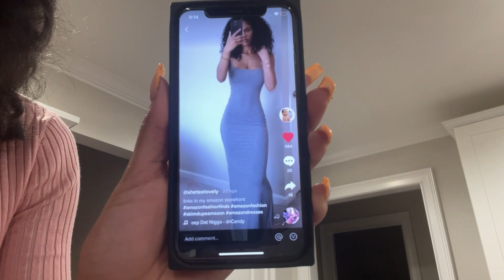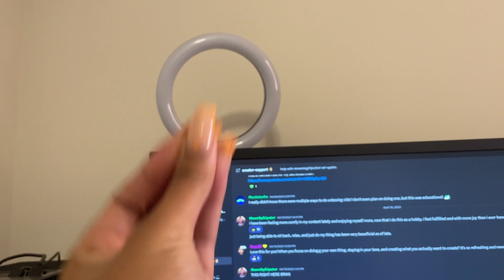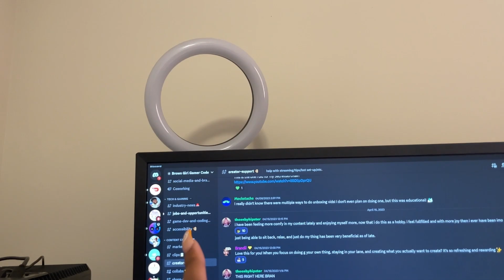CHILL VLOG! 🍥 taco bell + silk press + mini amazon haul!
Come with me to eat, get my hair done, and chill!